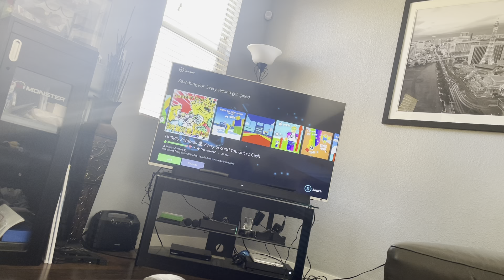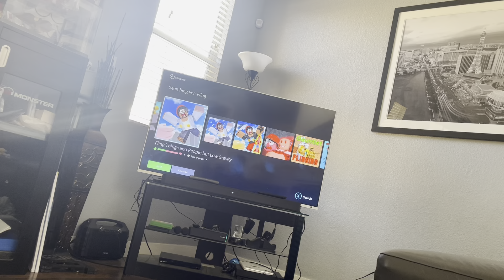Playing every second, you get speed and going to the fling section ￼